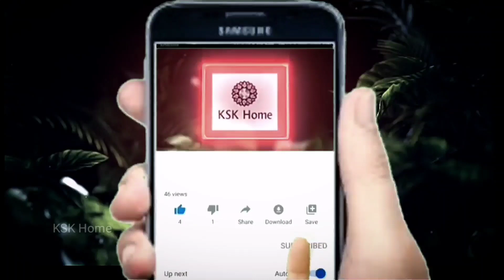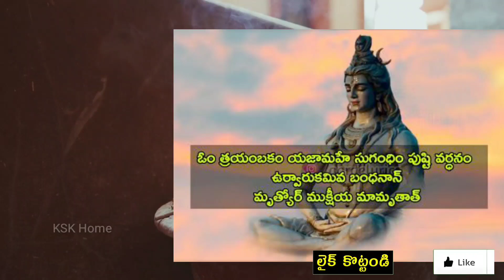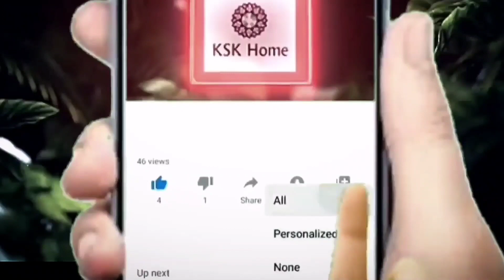మహా చంద్రగ్రహణం రోజు ఈ మంత్రాన్ని 41 సార్లు ఇంట్లో నక్కతోక తొక్కినట్టే..కోరింది మీకే దక్కుతుంది.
రోజు  మహా చంద్రగ్రహణం ఈ మంత్రాన్ని 41 సార్లు ఇంట్లో నక్కతోక తొక్కినట్టే..కోరింది మీకే దక్కుతుంది..ధనయోగం ఆదివారం 40 సార్లు ఈ మంత్రం అనుకుంటే..మీ సుడి తిరిగిపోద్ది.నక్కతోక తొక్కినట్టే ,
ఈసారి జూన్ 21 న వచ్చే
సూర్యగ్రహణం
చాలా ప్రమాదకరమైనది
వచ్చే ముప్పు ఇదే ! నేను చెప్పింది తప్పుగా చెప్తున్నారు - Abhigya Latest Predictions 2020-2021, ఇండియాలో ఏం జరగబోతుంది - అభిగ్య తెచ్చిన మరో సంచలనం - శుక్రవారం ఆడవాళ్లు దాచిన డబ్బు ఉప్పు మీద ఈ విధంగా పెడితే డబ్బు వస్తూనే ఉంటుంది..అభిగ్య చెప్పినట్లే బంగారం ధరలకు రెక్కలు వచ్చాయ్! Abhigyan anand telugu new update On Gold , మీ ఇంటి ముందు గోమాత నిల్చుంటే ఏం జరుగుతుంది? గోవుకు ఏం తినిపిస్తే ఎటువంటి లాభం కలుగుతుంది | KSK Home , ఆవు మీ అర చేతిని నాకితే జరిగేది ఇదే.ఆవు కి ఏ ఆహారపదార్థాలు తినిపిస్తే దోషాలు పోతాయి , abhigya anand , abhigyan anand abhignaanand , abhigyan anand telugu , bhakthisamacharam , astrology , abhigna anand prediction , telugu trending , astrology prediction , ksk home , ksk home abhigya , లాక్డౌన్ తర్వాత పిల్లల్ని స్కూల్ కి పంపిస్తే జరగబోయేది ఇదే! Abhigyan Anand Telugu , జూన్ 30న జరగబోయే అద్భుతం ఇదే | Abhigyan Anand Telugu | Brahmam Gari Kalagnanam | Lock Down 5.0